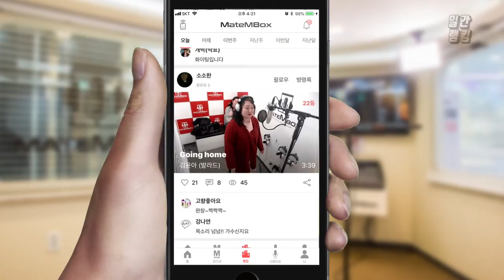god의 김태우 - 사랑비 커버 [일간 랭킹 TOP4 2019년 04월 12일]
정말 좋아했던 노래를 이렇게 듣네요!
노래 잘하시는거 같아요 ㅎㅎ